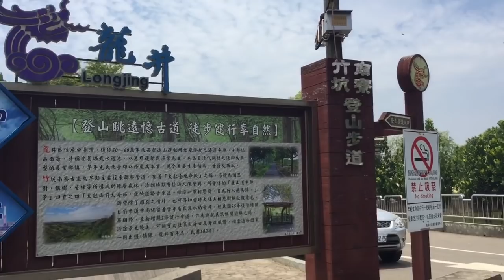（台中）龍井竹坑南寮登山步道